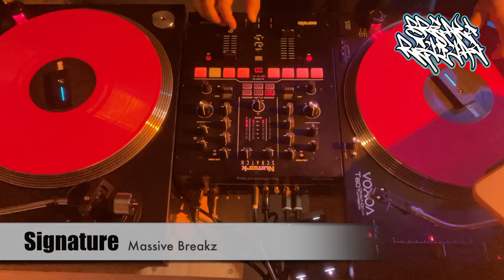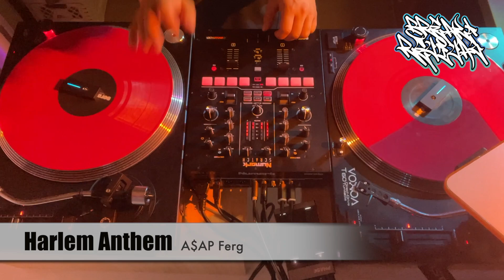∥[Break Revival Mixset]∥for Bboys & Bgirls∥DJ Dynamic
♪ 지난 토요일 (7/9) 홍대 NeverMind에서 진행된 Break Revival의 (간단한) 믹스셋입니다.

♪ Break Revival에서의 플레이를 위해 근 2~3주 동안 음악 정리+선곡에 많은 노력을 기울였는데... 참가하신 비보이/비걸 + 관객분들의 귀가 즐거우셨는진 모르겠네요.

♪ 일이 아닌 행사 참여로는 근 7~8년만의 서울 방문이고, 디제이로서 서울에 간 건 처음이었습니다. 긴장을 많이 한 탓인지 예선 끝나고 체력+멘탈이 나가서 고생했네요.
그래도 Rhythmical Floor 형/친구들, 동갑인데 자기들만 유명해진 너리와 쇼리 등 정말 오랜만에 많은 댄서분들 얼굴 볼 수 있어서 좋은 시간이었습니다.

♪ 울산 UCR에서도 겪긴 했지만... 저에겐 비보이/비걸 분들을 보러 아침부터 행사장 앞에 줄을 서 계신 일반 관객분들을 보는게 너무나 어색하고 신기한 광경이었습니다.
브레이킹에 대한 사랑이 쭈~욱 계속되어지길 희망합니다.

♪ 험난한 서울체류를 끝내고 턴테이블과 믹서를 차에 그대로 박아두었었는데...많은 분들이 배틀에서 나온 음악 리스트를 여쭤보셔서 부랴부랴 싸이퍼/배틀에 나온 음악들 중 손에 집히는 열댓곡으로 후다닥 믹스를 했습니다.
Rock Steady Crew의 Uprock과 Southside Rockers의 Rock On은 정말정말정말 오래된 노래들이네요. (두 곡은 배틀이 아닌 싸이퍼에서 플레이 한 것으로 기억됩니다)

♪ 구멍 많은 믹스셋이지만 그래도 즐겨주시기 바라며 모두 즐거운 하루 보내시기 바랍니다.

  ▶ Rock Steady Crew – Uprock
  ▶ Merakey – City Trip (Feat. DJ Creem & Catch)
  ▶ Hotclip (Beenzino & DG) – 내가 나
  ▶ Ultramagnetic MC’s – Poppa Large (Benitoloco Remix)
  ▶ Massive Breakz – Signature
  ▶ The Bamboos – Ride On Time
  ▶ Soul DJ Smirnoff – Vitamin S
  ▶ DJ Tee – Osaka Outlaw
  ▶ DJ Zapy & DJ Uragun – Kicks (Feat. Madrock)
  ▶ A$AP Ferg - Harlem Anthem
  ▶ Marc Hype & Jim Dunloop – The Mexican (Feat. Sara Bourgeois)
  ▶ Southside Rockers - Rock On
  ▶ Flevans - 27 Devils
  ▶ DJ Zapy & DJ Uragun - Tombstone

 Much respect to all artists